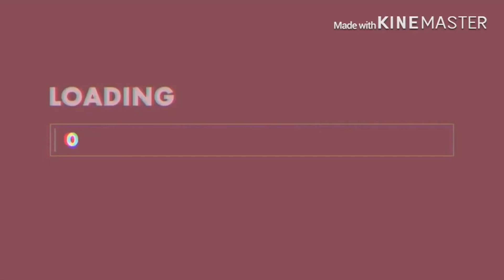My intro and outro